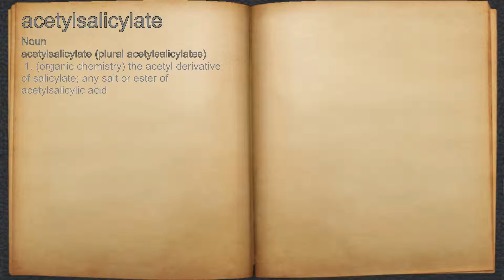What does acetylsalicylate mean?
A spoken definition of acetylsalicylate.

Intro Sound:
Typewriter - Tamskp